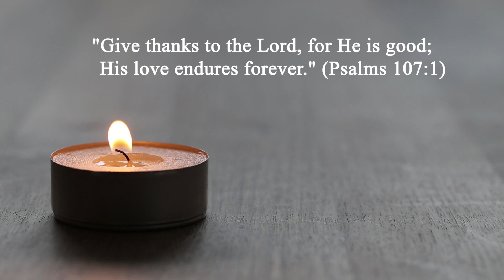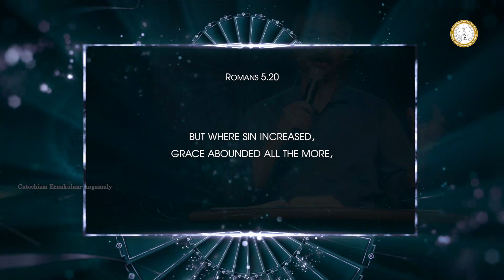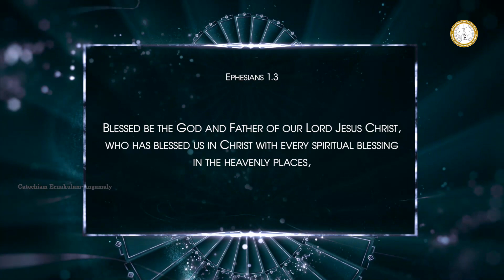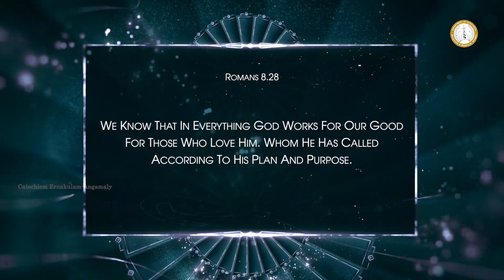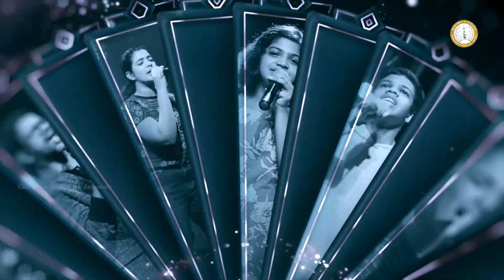NEW YEAR (2022) | PRAISE AND WORSHIP | ENGLISH VERSION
Asst. Director - Fr. Dibin Meembathanathu